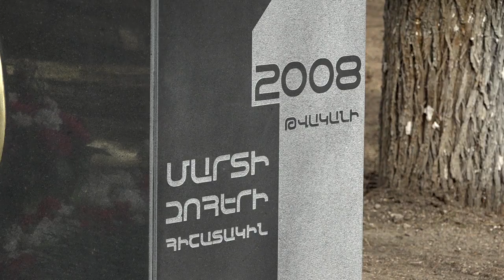ՀՀ բարձրաստիճան պաշտոնյաները մասնակցել են Մարտի 1-ի զոհերի հուշարձանի բացման արարողությանը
- Եթե ցանկանում եք ստանալ թարմ նորություններ, օբյեկտիվ ու օգտակար տեղեկատվություն, բաժանորդագրվեք մեր Newarmenia.am ալիքին `